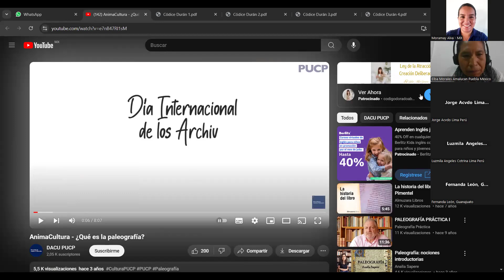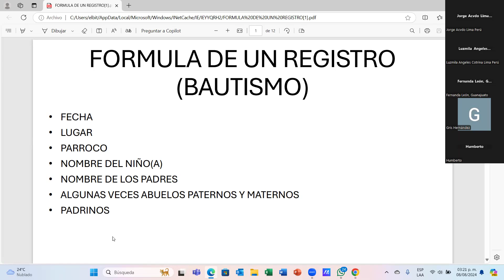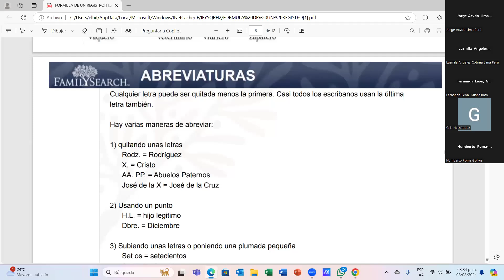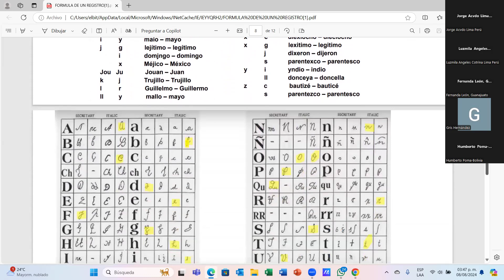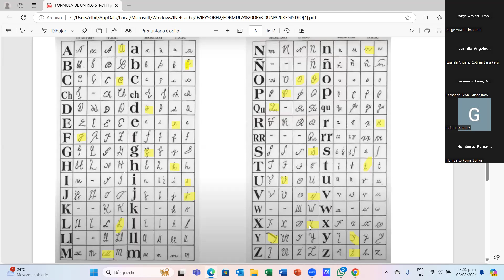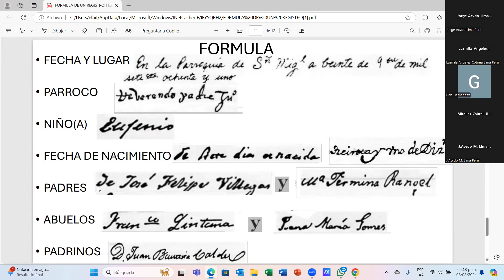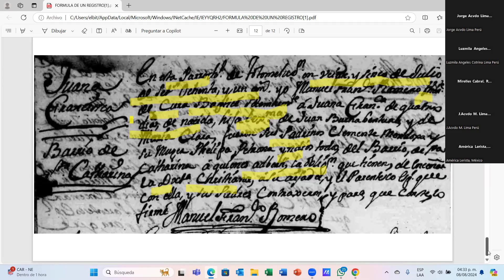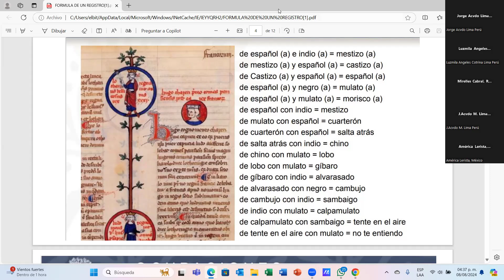Paleografía Registro de bautismo por Elba Morales, 8 de agosto 2024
Paleografía se muestra la forma de analizar un registro de bautismo